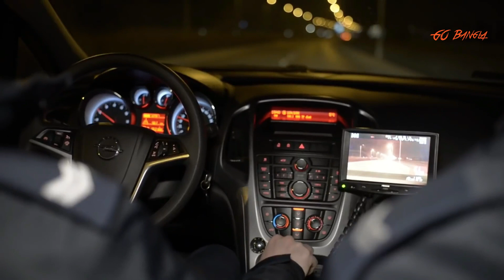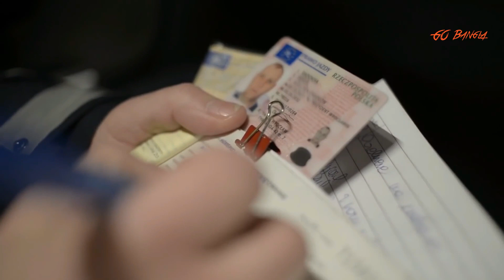এরা বিয়ে করার পর ফুলশয্যার রাত্রি জেলখানায় কাটিয়েছ, ভিডিওটা দেখলে আপনি কোনদিন বিয়ে করবেন না!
Machine videos
Factory foood proseccing
Agiculture videos
Tech News
future machine
Future gadgets
gadgets videos
farming videos
latest technology videos
technology machine